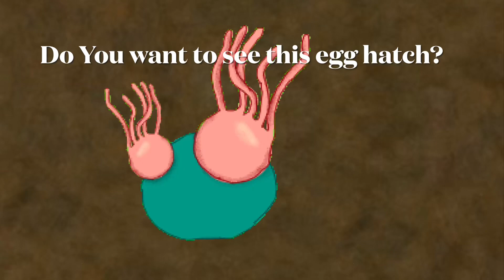30 sub special teaser